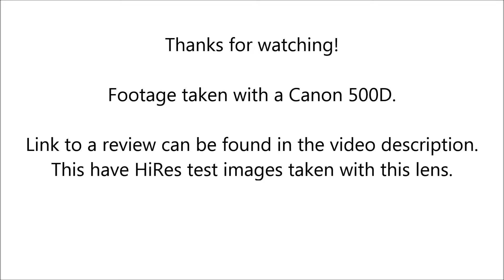Tamron Adaptall-2 80-210mm f/3.8-4 (03A) (Image quality filming)